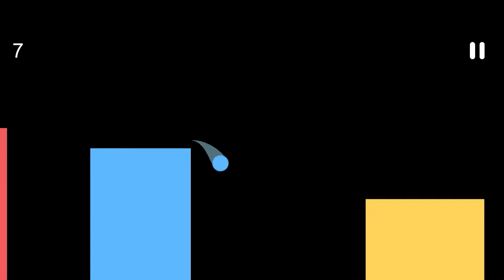Ball Jumper - 2D Arcade Game Template for Unity3D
📜 Ball Jumper is a simple 2D arcade game template that anyone can enjoy! Tap or click on the screen to jump between the obstacles. Use the double jump into your favour. How far can you reach? 🤩